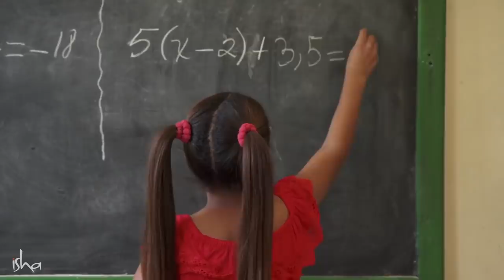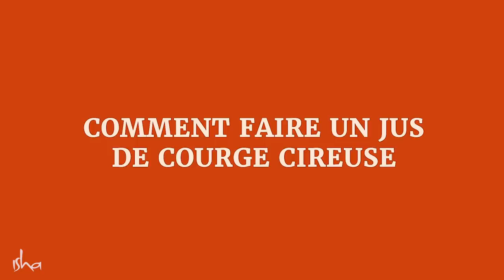Ce super-aliment peut booster votre intellect et votre énergie | Sadhguru Français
Sadhguru parle de la courge cireuse, un aliment hautement pranique qui en plus de calmer les nerfs, donne une énergie énorme et aiguise l'intellect !

Il est difficile de trouver de la courge cireuse en France, mais cela est possible en ligne et sur certains sites spécialisés.